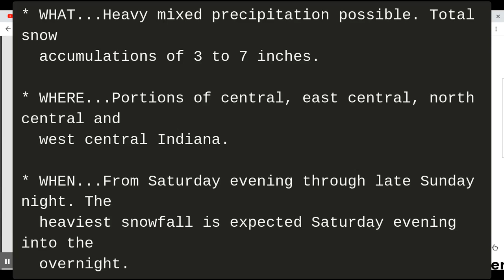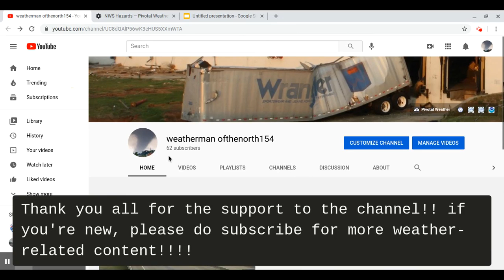Winter Storm Orlena Alerts and Snowfall predictions